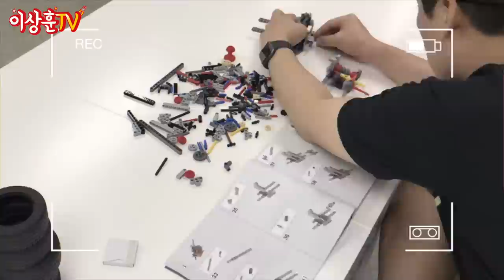[LEGO] 미친 디자인! 미친 기어 변속!! Land Rover Defender!! (feat. 포르쉐 911 RSR)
LEGO 42110 Land Rover Defender
기존 테크닉들보다 가격까지 착해진 랜드로버 디펜더!
테크닉 자동차는 실패가 없다.
이 아름다운 기술의 집합체를 함께 만나보시죠!

** 본 영상은 레고 코리아의 제작지원으로 만들어졌습니다.